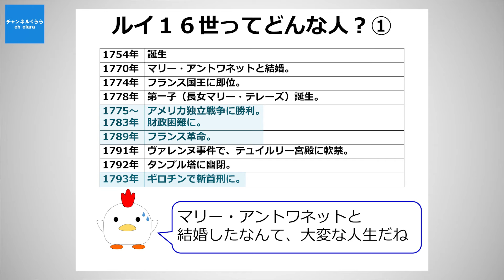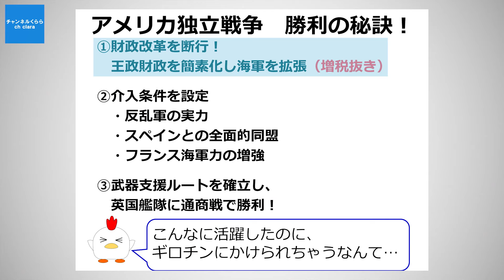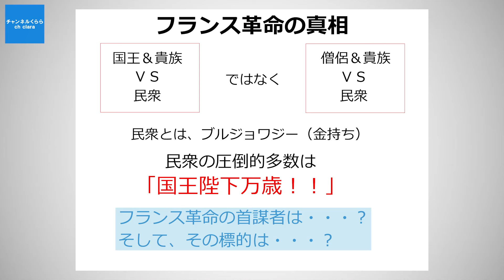すばやく学ぼう！歴史人物伝 「ルイ16世」秋吉聡子 倉山満【チャンネルくらら・4月2日配信】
★絶賛発売中！嘘だらけの日仏近現代史 (扶桑社新書)　倉山 満 (著)